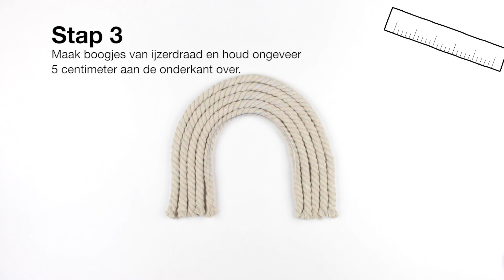Regenboog macrame - Woensdag Knutseldag